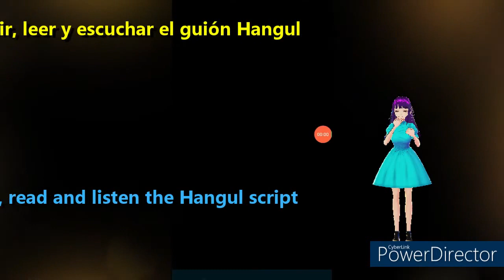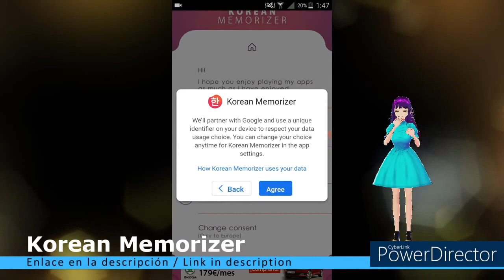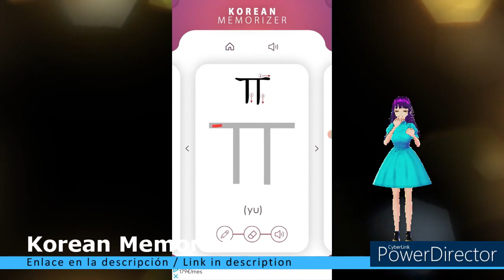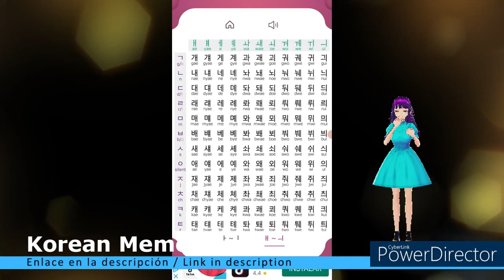Korean Memorizer - Learn how to read and write Hangul script! Aprende a leer y escribir en Hangul!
Link / Enlace Aplicación: Korean Memorizer

Korean Memorizer:

- Totalmente libre !
- Fácil de usar
- Funciona sin conexión
Tiene animación de escritura, para que puedas practicar la escritura.
Puedes escuchar la pronunciación
Muestra la romanización (alfabeto europeo) para que puedas leer cómo se pronuncia.

- Totally free !
- Easy to use
- Works offline
It has writing animation, so you can practice writing.
You can hear the pronunciation
It shows the Romanization (european alphabet) so you can read how to pronounce it.
Hoy: Korean Memorizer
Asunto: .

Today: Korean Memorizer
Subject: .

Este vídeo se crea con la ayuda de:
Vroid.com (Avatar)
Powerdirector (editor de vídeo)
Vroid.com (Avatar)